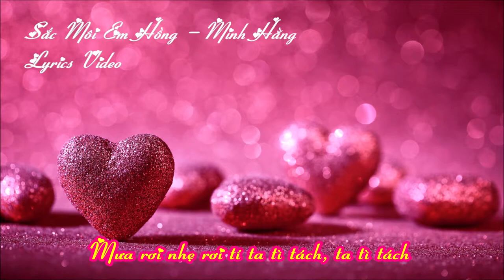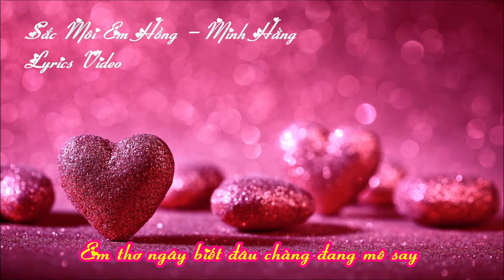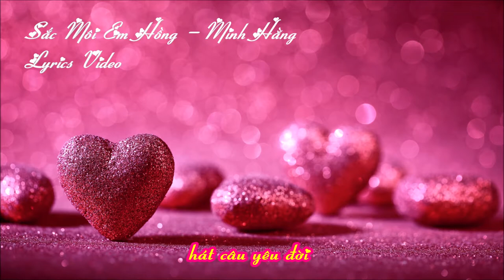♪ Sắc Môi Em Hồng - Minh Hằng ♪ | Lyrics | Moon's Music Channel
LYRICS:
Mưa rơi nhẹ rơi tí ta tì tách, ta tì tách
Khẽ hát thật êm, bước chân theo nhịp thật dịu dàng
Và Em sao hồn nhiên xinh như nàng tiên
Cho bao chàng trai ngẫn ngơ, thẫn thờ xin làm quen.

CHORUS:
Sáng thức giấc thấy sao đẹp hơn hôm qua
Khép đôi mi lại rồi chợt nghe trái tim đập tang tang tang
Phút bối rối có phải rằng Em đang yêu
Bỗng dưng thẹn thùng cười một mình vu vơ.
Bước xuống phố, trái tim rộn vang hân hoan hát câu yêu đời
Nụ cười Em lips son hồng yêu rất yêu
Em thơ ngây biết đâu chàng đang mê say
Sắc môi Em hồng

Na Na Na Na Na Na (x3)
Na Na Na Na
Na Na Na Na Na Na (x2)

I'm falling in love...